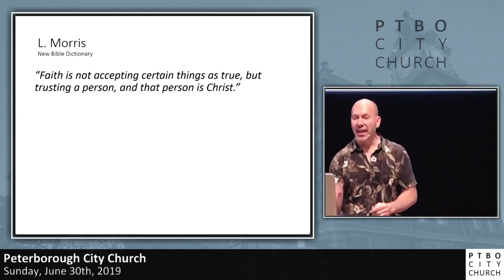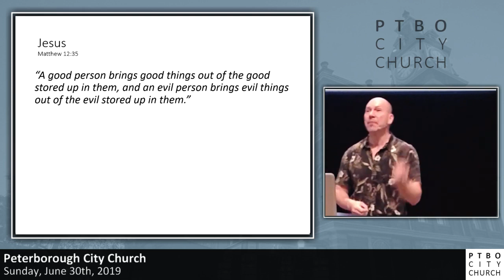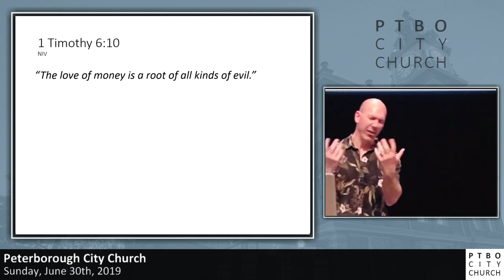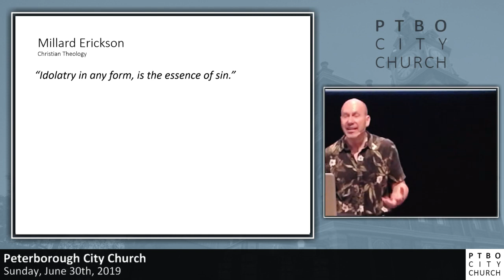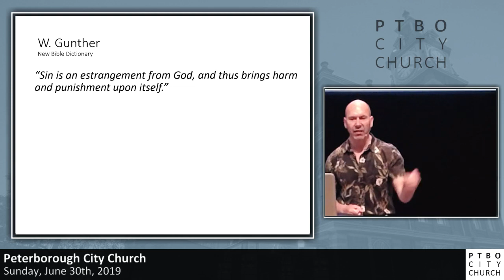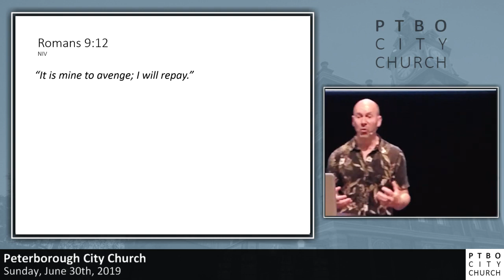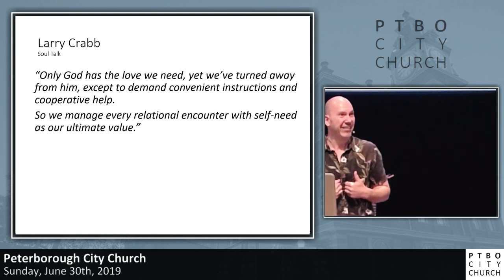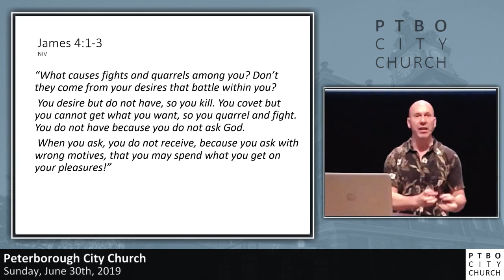2019 06 30 How Do I Take A Step of Faith - Part 2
Peterborough City Church with Rev. Chad Trivett

Welcome!

Everyone is invited to establish and grow in a relationship with Jesus Christ.

Discover his message of love, inclusivity, faith and life.

Inspirational messages and music in an educational and engaging atmosphere where each can worship, pray and learn at their own pace.